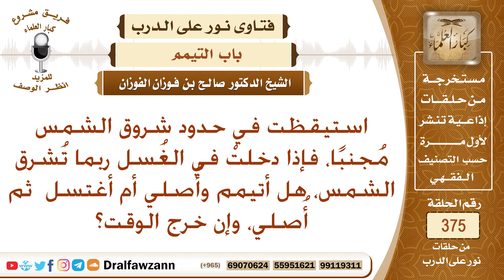استيقظت في حدود شروق الشمس مجنبا، فإذا دخلت في الغسل فاتني وقت الصلاة، فهل أتيمم وأصلي؟ صالح الفوزان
نص السؤال: استيقظت في حدود شروق الشمس مُجنبًا، فإذا دخلتْ في الغُسل ربما تُشرق الشمس، هل أتيمم وأُصلي أم أغتسل ثم أُصلي، وإن خرج الوقت؟
السيرة الذاتية :
للاشتراك في قناة الشيخ صالح الفوزان

رئيس الفريق
لمشروع كبار العلماء